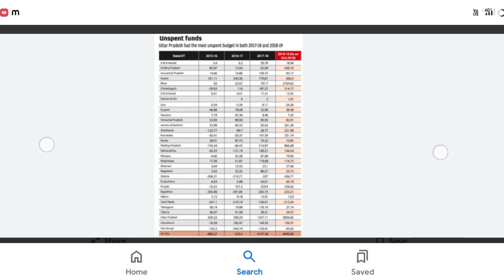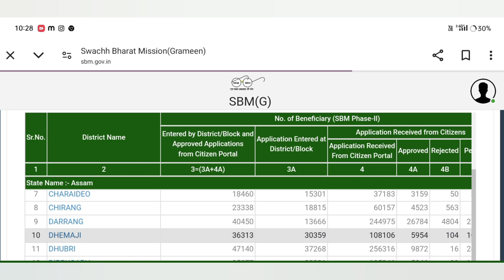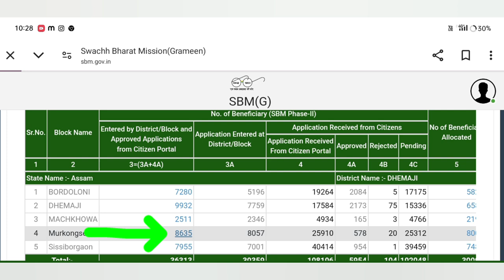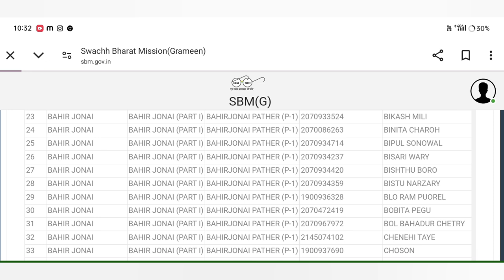How to Check new toilet List 2024🔥Toilet Beneficiary get 18000/payment#toiletsarkari#sbm2.0🔥Amon Das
Keyboard.
toilet list
sbm toilet list,
toilet online apply gramin 2024,
free toilet list assam,
swachh bharat mission gramin toilet list,
how to download toilet list assam 2024,
assam toilet list 2023,
how to check government toilet list,
toilet payment list assam 2024,
sbm toilet approved,
gramin toilet online application status,
toilet payment check,
sbm toilet list 2024,
new toilet list assam 2024,
swachh bharat mission gramin toilet status check,
how to remove a toilet,
how to install a toilet,
how to online govt toilet apply assam 2024,
toilet 1st installment not receive assam,
toilet 1st installment not receive,
toilet 1nd installment not receive,
latrine 1st installment not receive,
toilet 1st installment release date,
toilet,
how to replace a toilet,
toilet apply online 2024,
how to change a toilet,
skibidi toilet,
govt toilet online apply 2024,
free toilet online apply,
toilet apply online 2024 assam,
toilet apply online assam,
how to online apply toilet,
sbm toilet apply online assam 2024,
how to online apply govt toilet,
how to apply free toilet scheme,
skibidi toilet,
toilet list,
gramin toilet list,
toilet list download 2024,
assam sbm toilet 2024,
govt toilet 2024 assam,
assam toilet list,toilet list 2023,
govt toilet 2024 assamese,
gramin toilet list 2024,
Amon Das